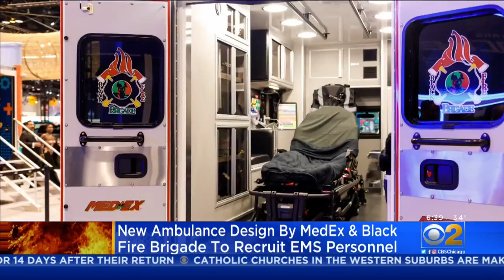New Ambulance Design By MedEx and Black Fire Brigade To Recruit EMS Personnel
The unique ambulance has smoky black and gray colors, a city skyline, and a mix of MedEx and Black Fire Brigade logos.